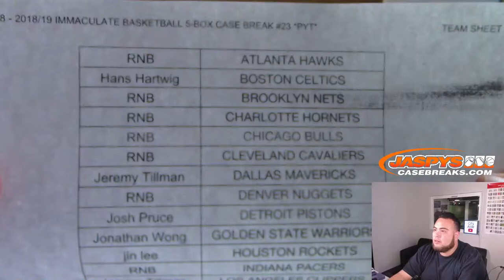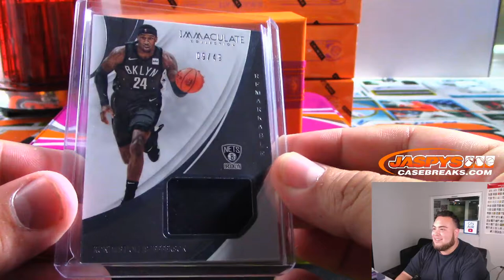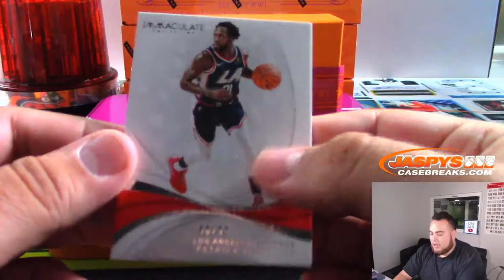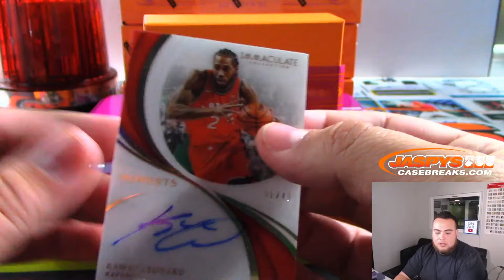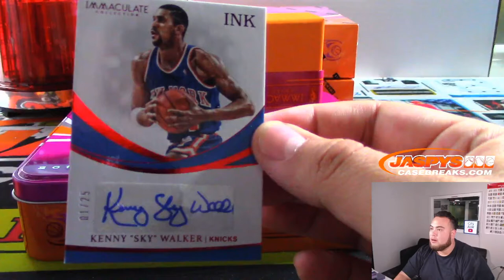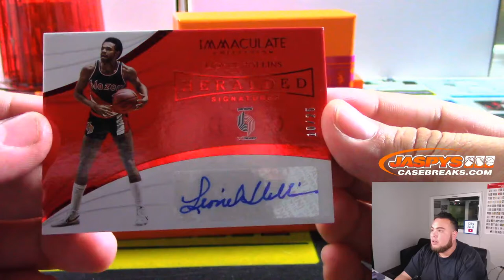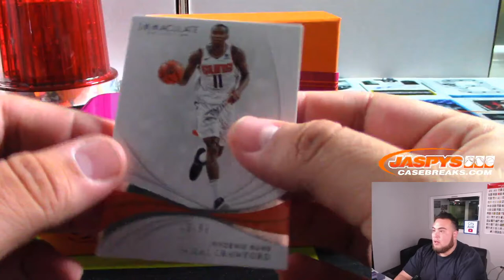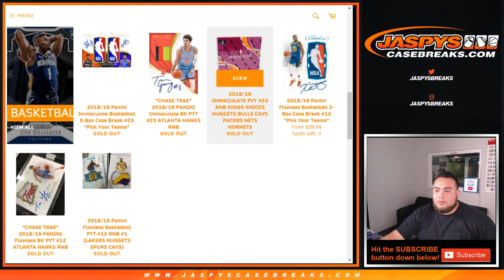MON. 11/18 - 2018/19 PANINI IMMACULATE BASKETBALL 5-BOX CASE BREAK #23 *PYT*